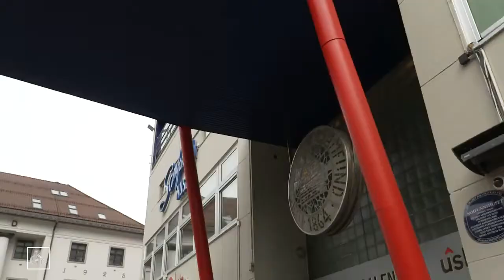Charter Svein munnbind (morsom)